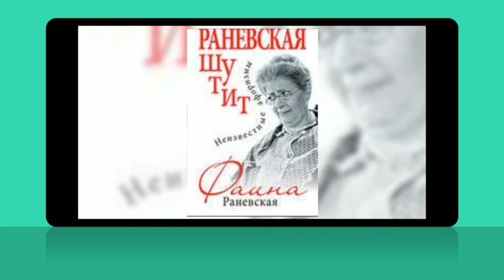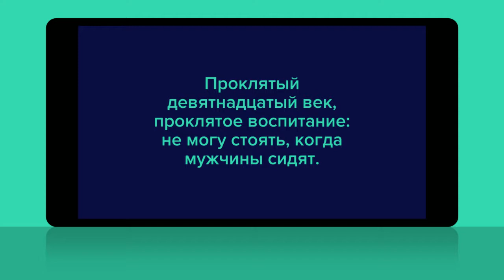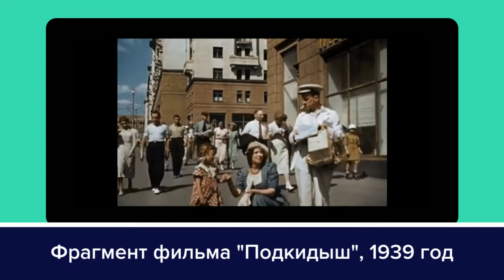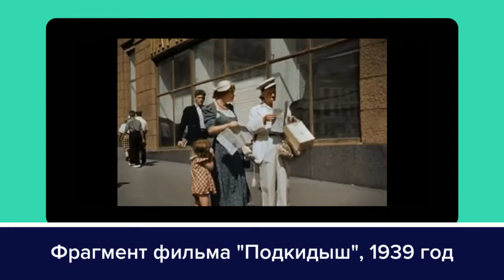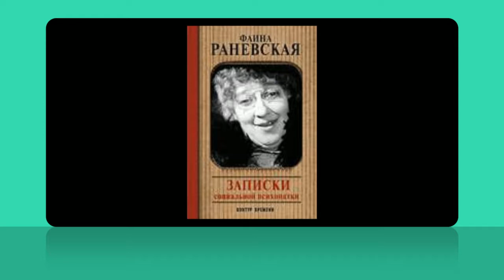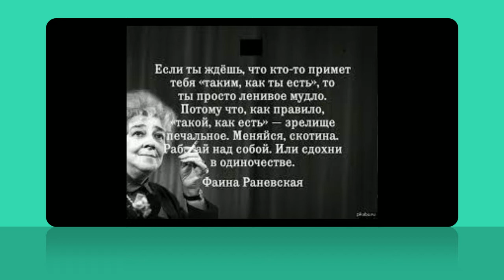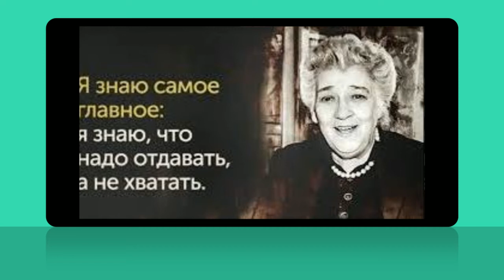"Крымская школа"-О Фаине Раневской. Отрывок.